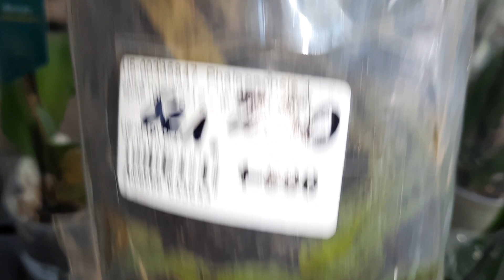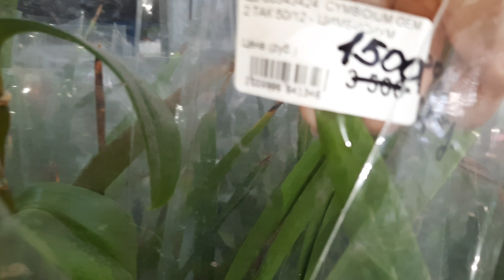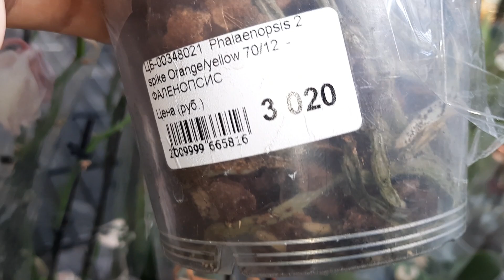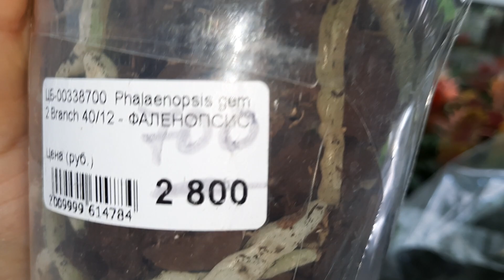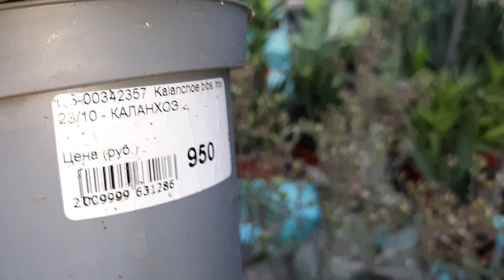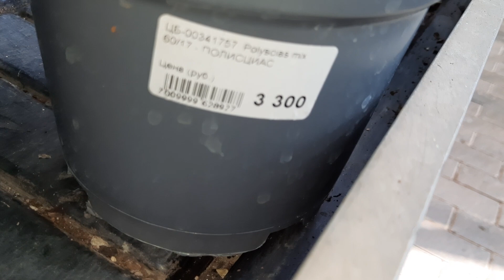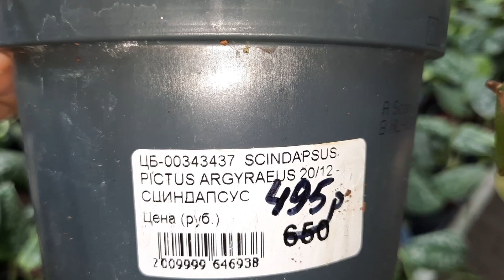УЦЕНКИ ОРХИДЕЙ НА АТАРБЕКОВА //16.07.23//